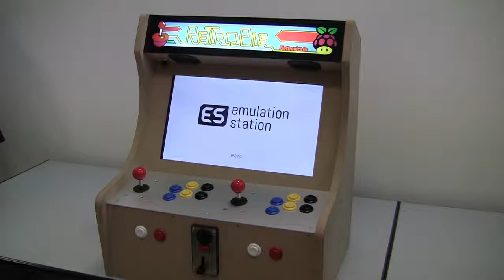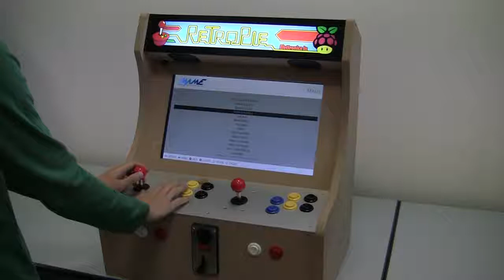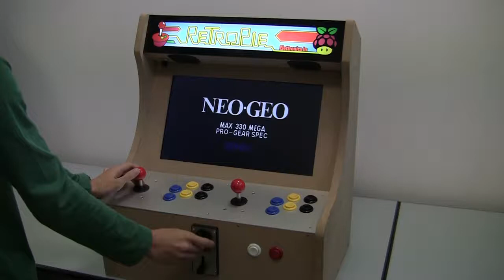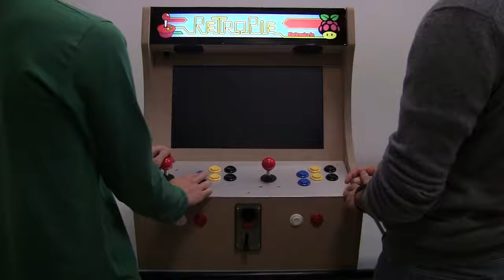Buiding a retro 80's 90's arcade coin op machine with RetroPie and Raspberry Pi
BarTop arcade coin-op machine to rediscover the charm of the 90s: just a Raspberry Pi, one shield, a LCD screen and a few buttons.

EG Starts Classic Arcade Contest DIY Retropie Cabinet Kits USB Encoder to Joystick PC Games + Chrome Plating LED Illuminated Push Button 1 & 2 Player Coin Buttons Compatible Mame Raspberry Pi Game Pro

Bartop Arcade Kit

V-Kits Raspberry Pi 3 Model B+ (B Plus) Retro Arcade Gaming Kit with 2 Classic USB Gamepads [Latest Model 2018]